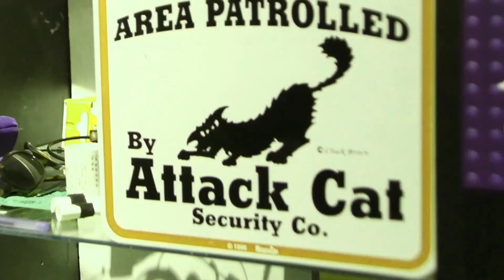Red Line Ultimate 142 - Grand Finals - FRKS | Cheeks vs TLOC | Denti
Thanks to all the people that came out for our weekly Smash Ultimate tournament!  Big thanks to everyone who showed up and a special thanks to everyone who brought a setup, you the real heroes!

All our commentators are volunteers and are typically trying to get started trying to commentate.  Constructive feedback is welcome!

Check us out for weekly tournaments and high end gaming in the heart of Denton, Texas